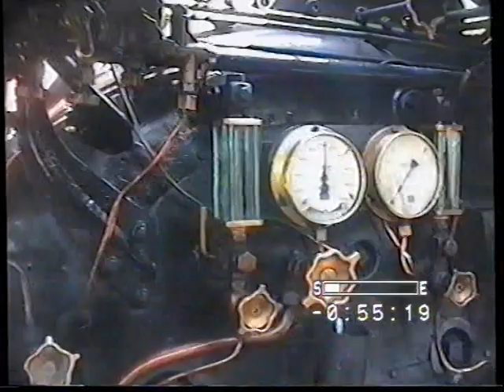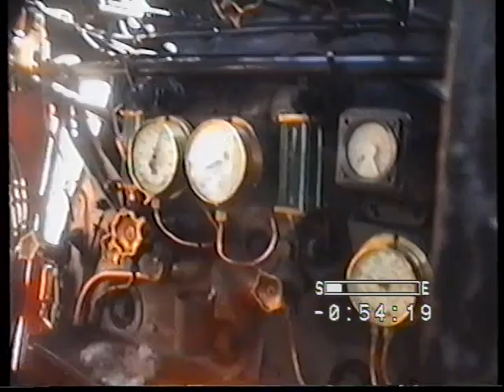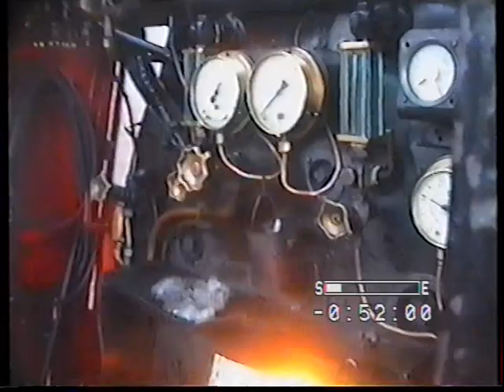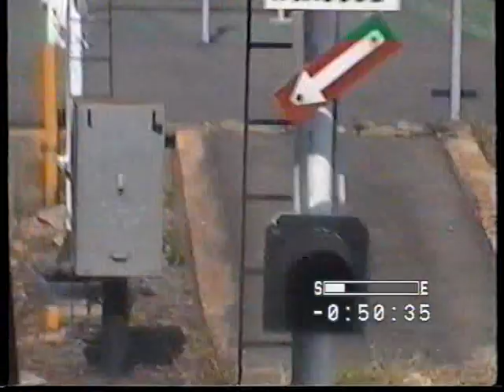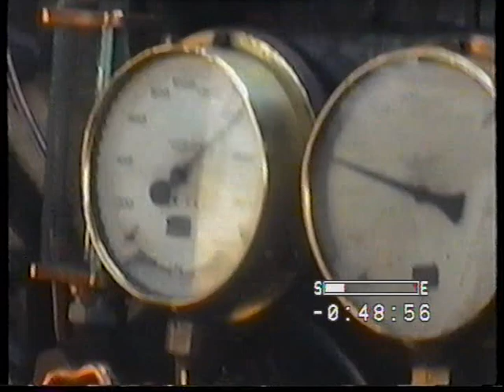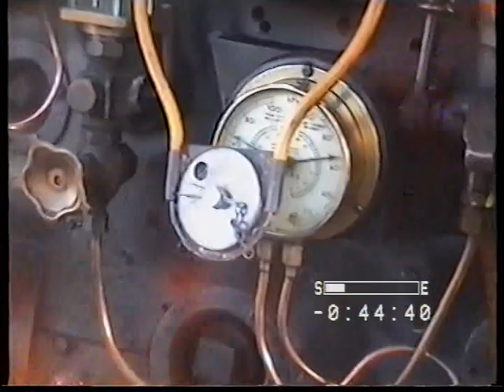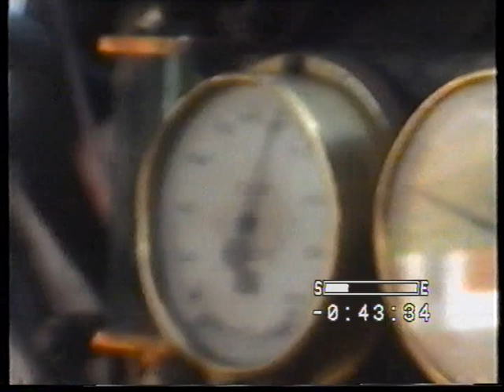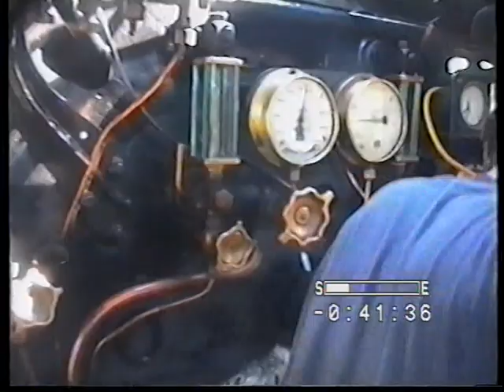USR.PTN-KLF.Charter_VTS 01 Part 1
A trip from Pinetown Depot to Durban Harbour, then Durban Harbour Point to Kloof Station, Natal Old Main Line and return for Charter passengers. Then return to Pinetown yard Depot. c1990s
Driver: Late Danie Kruger (Umbilo Dpot), Fireman: Simon Anderson, 3rd man; Brendon Anderson